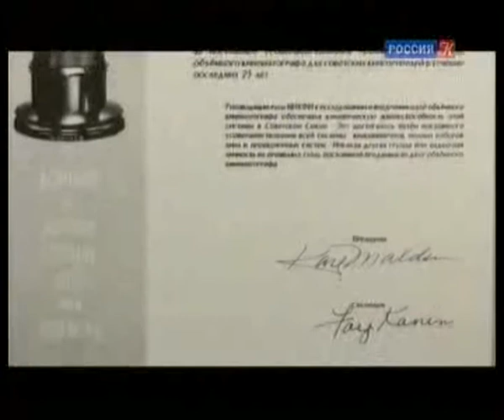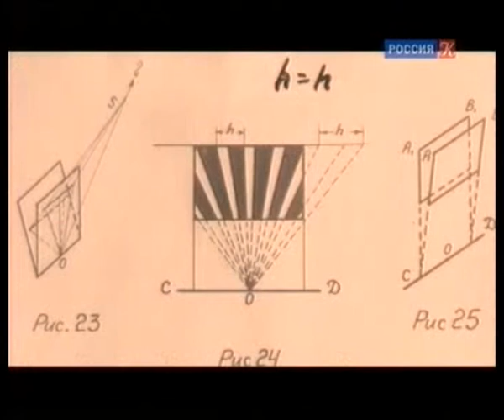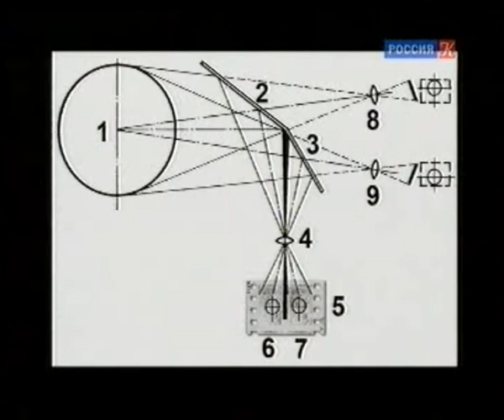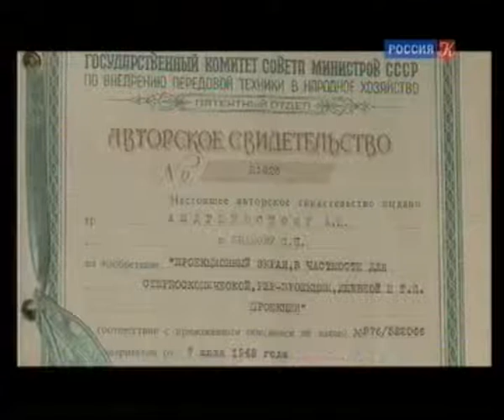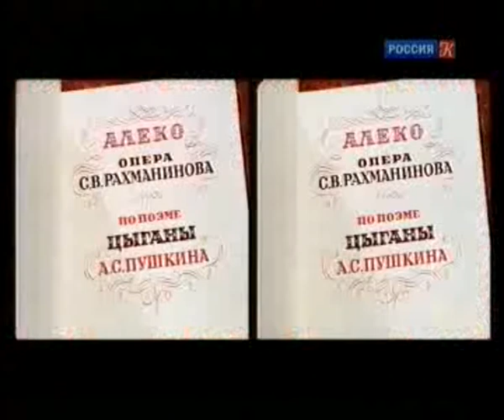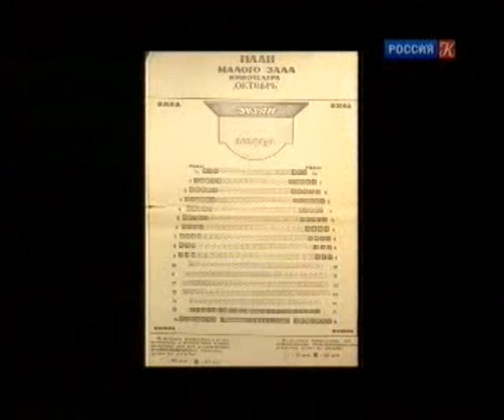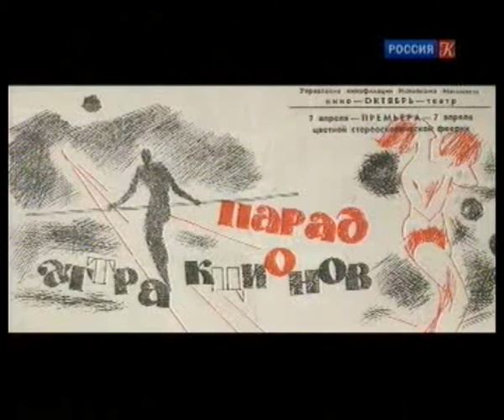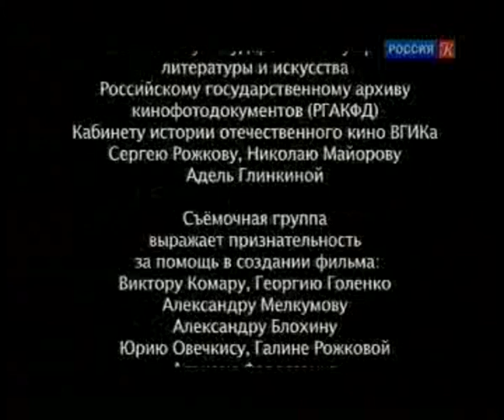"История стереокино в России"